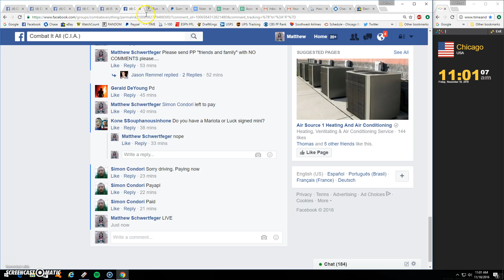6 buck choice